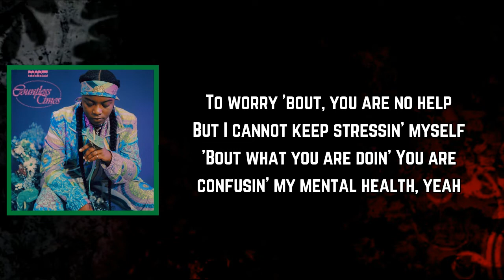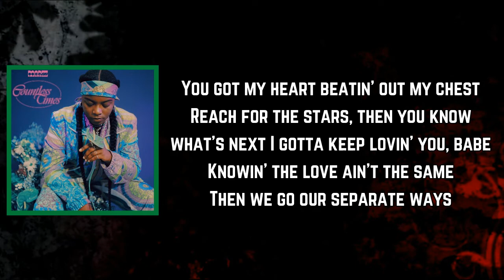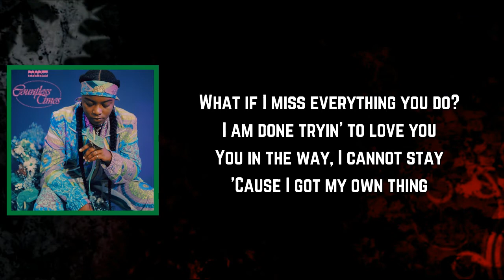Marzz - Countless Times (Lyrics)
Countless Times Lyrics:

[Intro]
Oh-woah

[Chorus]
What if I give up on us, us, us?
What if I say fuck love, love, love?
What if I played you like a fool?
What if I said fuck you?
What if I miss everything you do?
I am done tryin' to love you
You in the way, I cannot stay
'Cause I got my own thing

[Verse 1]
To worry 'bout, you are no help
But I cannot keep stressin' myself
'Bout what you are doin'
You are confusin' my mental health, yeah
With this weight on my chest, you don't understand
I'm reachin' out, so where is your hand?
Livin' in motion, not contraband
Can I oppose ya? I stand within

[Verse 2]
I'm the piece of your mind that's been missin'
Got the key to your heart, you're harassin'
Take my time with ya, know that I know what's best
You got my heart beatin' out my chest
Reach for the stars, then you know what's next
I gotta keep lovin' you, babe
Knowin' the love ain't the same
Then we go our separate ways

[Outro]
Ooh-ooh-ooh, ooh-ooh-ooh
Ooh-ooh-ooh, oh-woah